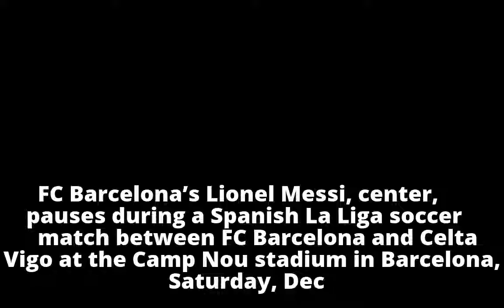Leader Barcelona loses points again vs Celta Vigo in La Liga